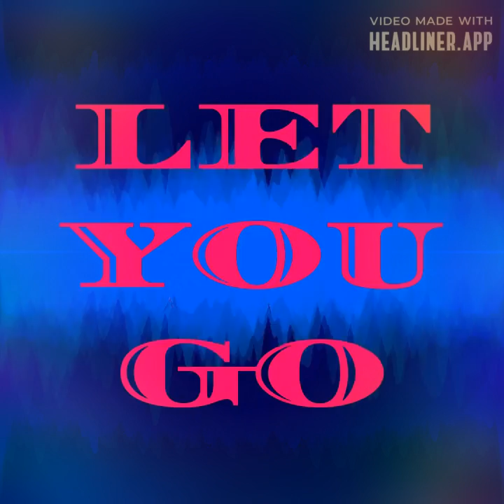LET YOU GO Song By The Letter Black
Let You Go Song By The Letter Black from the 2021 The Letter Black album. This 2021 THE LETTER BLACK digital musical Christian rock song album, along with the other digital musical Christian rock song albums By THE LETTER BLACK musical rock band group, can be heard and can be downloaded for FREE at Christian Downloads, and at the Official Letter Black Enjoy!🥁🌺🥁🌺🥁